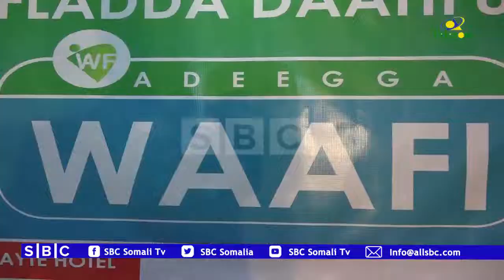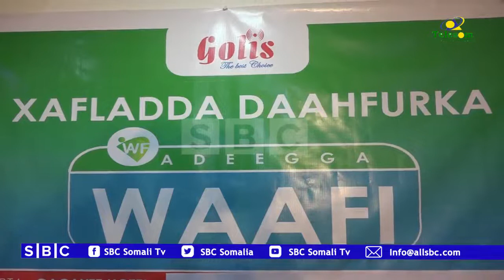SHIRKADA GOLIS OO BOSASO KU SOO BANDHIGTAY ADEEGA WAAFI